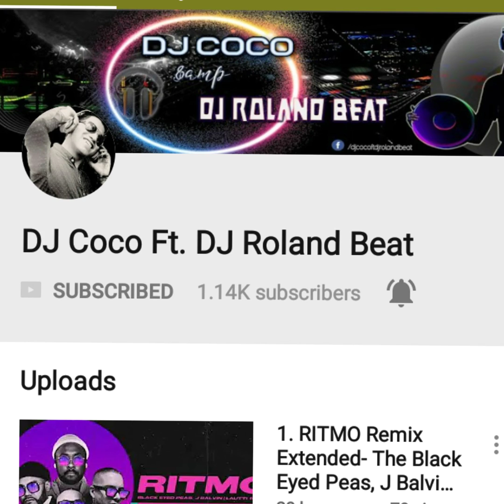PROMOCION#5 Vamos amigos apoyar/Una Ventana A mi Cocina\\Y El segundo canal DJ COCO"